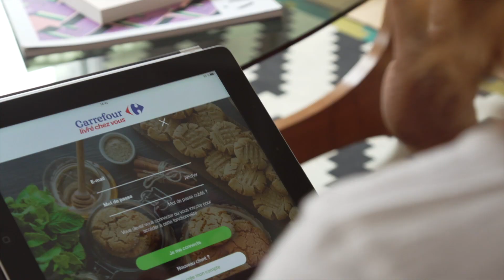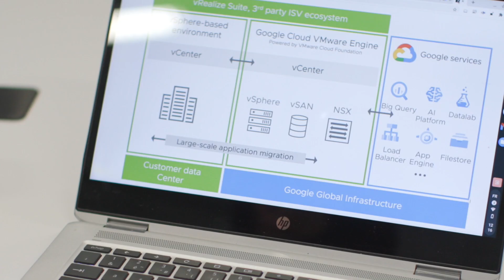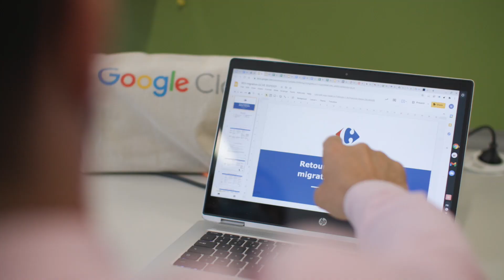Learn how Carrefour moves its on-premises landscape to Google Cloud VMware Engine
Carrefour moves its on-premises landscape to Google Cloud VMware Engine, leveraging data to offer consumers tailored ecommerce experiences, while reducing operating costs by 40% and energy consumption by 45%.